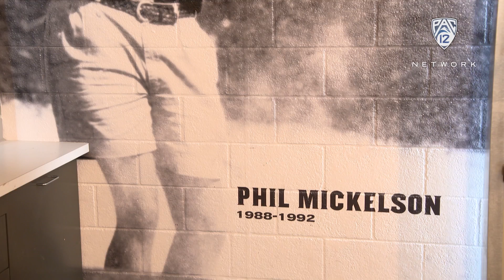'Sports Report' preview: Farr sisters make lasting impact on Arizona State golf program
Arizona State women's golf head coach Missy Farr-Kaye discusses her sister Heather's impact on her and the university. Watch the full feature Sunday at 9 p.m. PT/10 MT on Pac-12 Network.